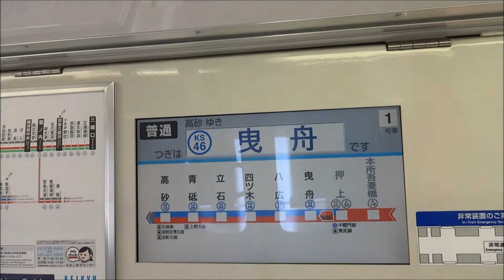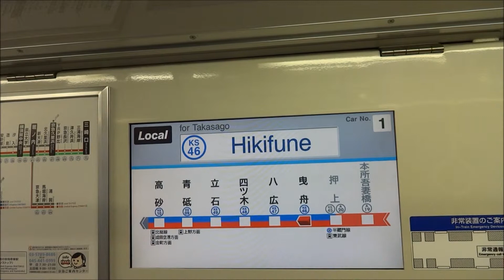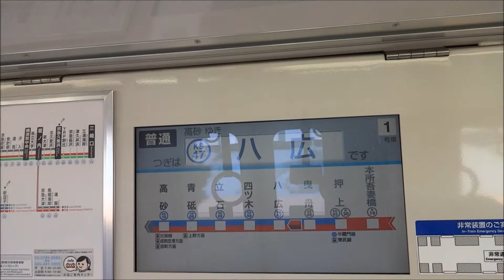【車内LCD】 600形KEIKYU BLUE SKY TRAIN 普通高砂行 押上~八広